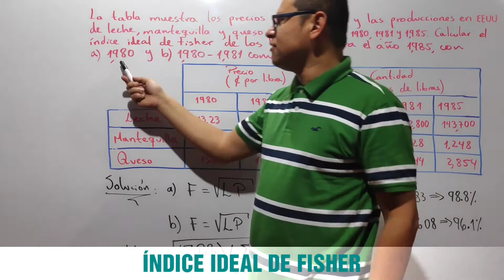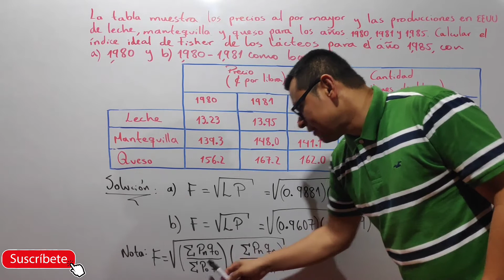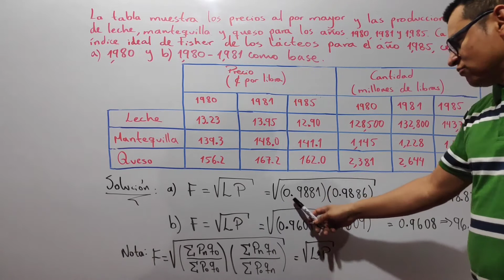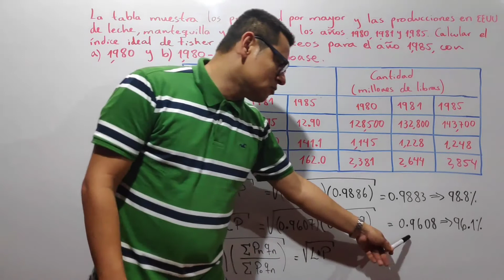ÍNDICE IDEAL DE FISHER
El vídeo trata sobreel calculo de el índice indeal de Fisher